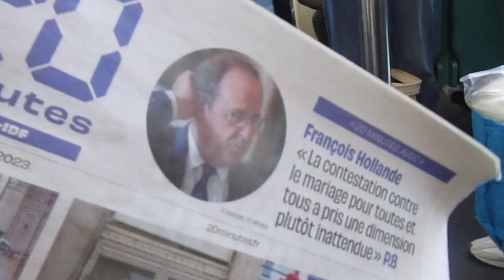MVI 8638 FRANCJA Paryz W metrze Grajek Manifestant spiewa i gra niezbyt dobrze mowiac o Macronie!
Takich Ludzi tu sie wielu spotyka!Tylko szkoda ze od poczatku nie zaczalem nagrywac,bo ciekawie zaczal!HOWGH!